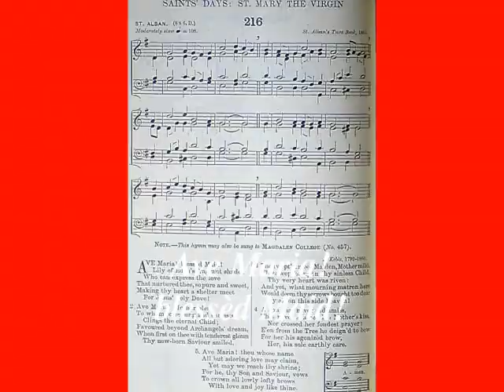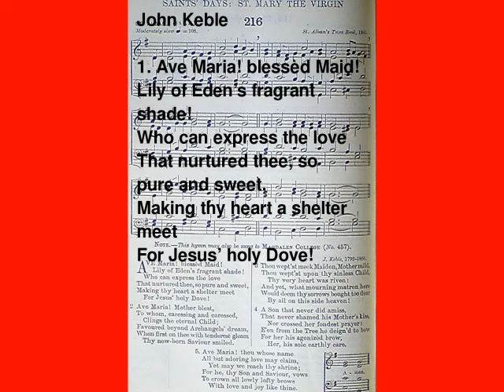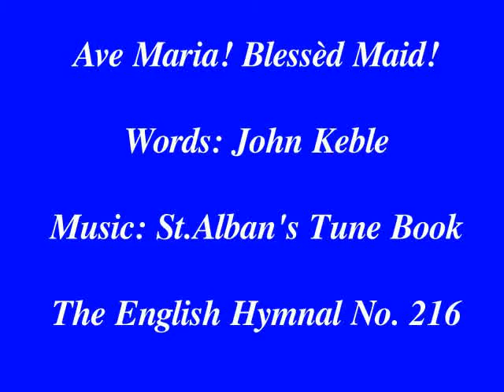Ave Maria! Blessèd Maid! (The English Hymnal No. 216)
1. Ave Maria! blessèd Maid! / Lily of Eden's fragrant shade! / Who can express the love / That nurtured thee, so pure and sweet, / Making thy heart a shelter meet / For Jesus' holy Dove!
2. Ave Maria! Mother blest, / To whom, caressing and caressed, / Clings the eternal Child; / Favoured beyond Archangels' dream, / When first on thee with tenderest gleam / Thy new-born Saviour smiled.
3. Thou wept'st, meek Maiden, Mother mild, / Thou wept'st upon thy sinless Child, / Thy very heart was riven: / And yet, what mourning matron here / Would deem thy sorrows bought too dear / By all on this side heaven!
4. A Son that never did amiss, / That never shamed his Mother's kiss, / Nor crossed her fondest prayer: / E'en from the Tree he deign'd to bow / For her his agonizèd brow, / Her, his sole earthly care.
5. Ave Maria! thou whose name / All but adoring love may claim, / Yet may we reach thy shrine; / For he, thy Son and Saviour, vows / To crown all lowly lofty brows / With love and joy like thine. / Amen.
Words: John Keble. Music: St.Alban's Tune Book. Video: Michael-Hubert Lamla.